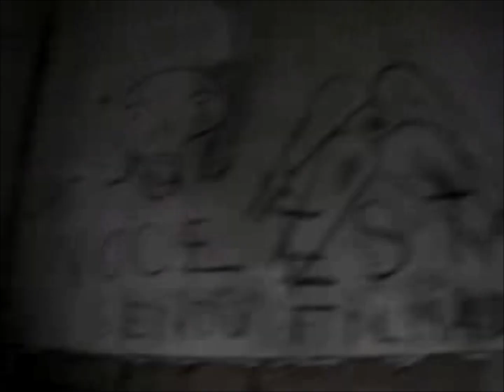22km de FERROTREKKING + ACAMPAMENTO na FERROVIA [Lages/SC]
Grupo Forastrilho realizando ferrotrekking da Estação Cap. Ritter, em Vacaria/RS até a Estação Sgt. Queiroz, em Lages/SC, dias 13 e 14 de Setembro de 2014, Ferrovia Tronco Principal Sul, bitola métrica.
Saindo da estação Cap. Ritter, foram 22km de caminhada até a estação Sgt. Queiroz.
No caminho cruzamos 10 túneis, 4 pontes/viadutos, alguns trens, muita diversão, parceria, churrasco e trago.

ARQUIVO FORASTRILHO

NÃO INCENTIVAMOS NINGUÉM A FAZER O QUE FAZEMOS, APENAS RELATAMOS NOSSA EXPERIÊNCIA PARA ENTRETENIMENTO.

O grupo FORASTRILHO é um grupo dedicado a curtir a paixão por ferrovias e trens, caminhando e acampando pelos lugares mais inóspitos em busca de diversão e paz de espírito!
Além de praticar trekking nos trilhos do trem, ou ferrotrekking, estamos sempre ligados para capturar as melhores imagens e vídeos de trens da nossa região(Vacaria, Rio Grande do Sul).